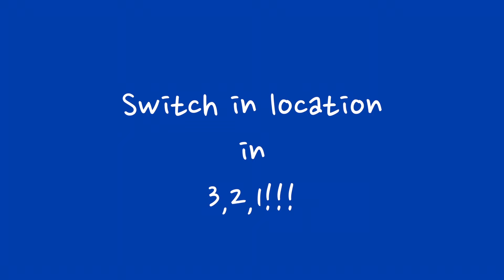Get Ready With Me♕Homecoming 2015||TheBeautylover1900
Homecoming was so much fun and I'm happy I went.

Song(s):
Oh Boy-Red Velvet
Jay Park-My last
The Star-EXO

Outfit info:
Dress- Ross
Shoes-Macys
Jewlery-Forever 21

LINE: kimmie_xoxo

  FAQ:
* Are you partnered? No
* How old are you? 14 years old (12/09/00)
* What camera do you use?  Sony cybershot,iPhone5, and the Canon rebel t3

Bye my lovelies Kim/TheBeautylover1900